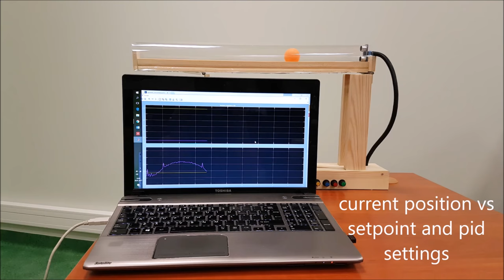Ball & Beam PID Controller using Simulink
Zachodniopomorski Uniwersytet Technologiczny (ZUT) AiR 2017